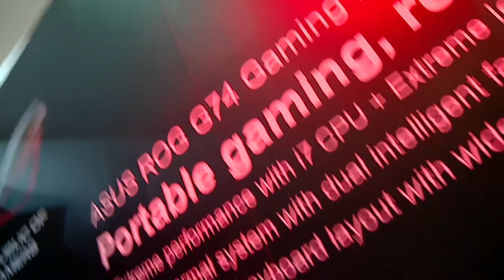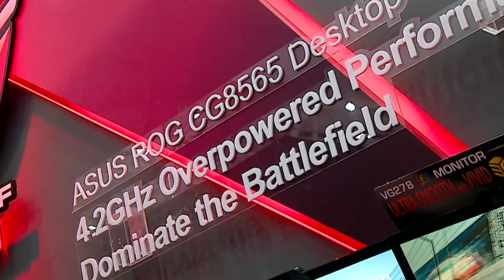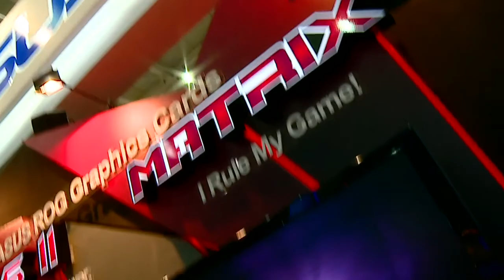Computex 2011 - Novità ASUS ROG Republic of Gamers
I nuovi prodotti ASUS serie ROG (Republic of Gamers) presentati al Computex 2011 di Taipei (Taiwan). Il portatile G53SX con schermo 3D Naked Eye, il G74, il desktop ROG CG8565 raffreddato a liquido e con CPU overcloccata a 4.2GHz, la scheda madre Crosshair V Formula per CPU AMD AM3+ e la Maximus IV Extreme-Z per CPU Intel Sandy Bridge, il prototipo Danshui Bay a doppio socket già pronto per i nuovi "Sandy Bridge-E", la scheda grafica Matrix GTX580 e la Mars II a doppio chip, il monitor VG2783D con diagonale da 27" illuminazione LED e supporto 3D e infine le cuffie con microfono Vulcan ANC